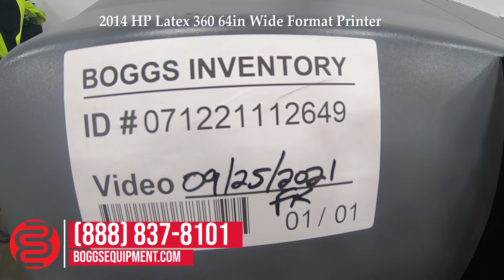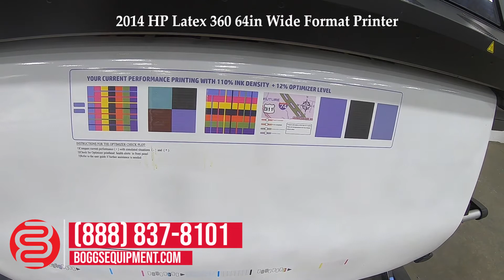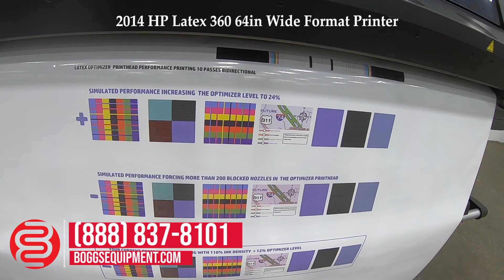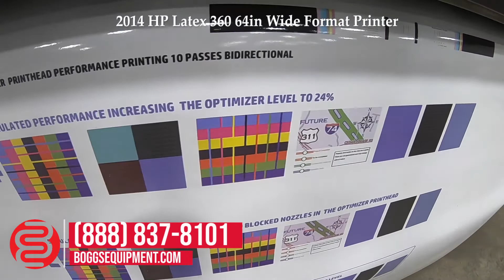2014 HP Latex 360 64in Wide Format Printer